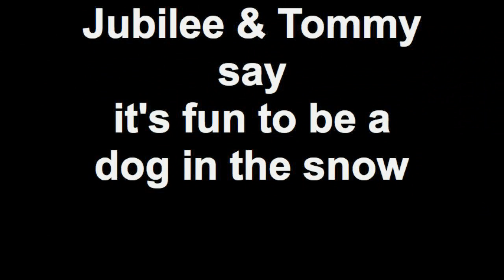A Snow Day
The Border Collies love the snow, and I've never seen our home so beautiful.